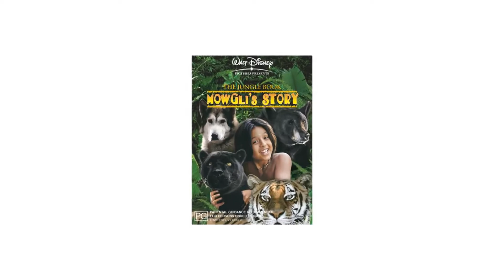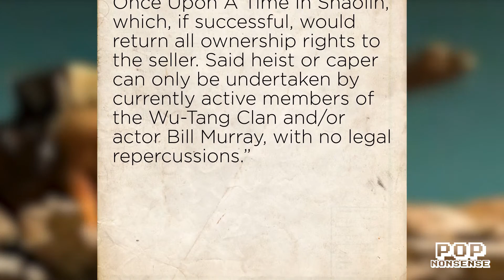A to Z: Bill Murray (26 Things You Need To Know About Bill Murray)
We rundown some off our favourite Bill Murray facts and trivia. Find out what roles he knocked back. Some of the antics he gets up to with the Wu-Tang Clan and much more film and movie trivia about Bill Murray.